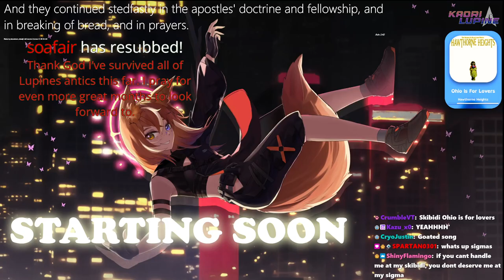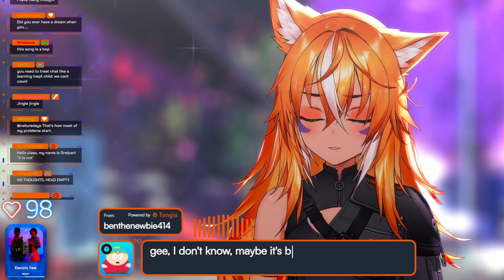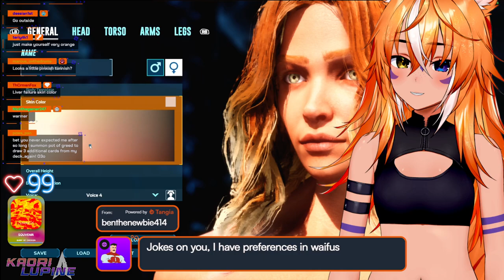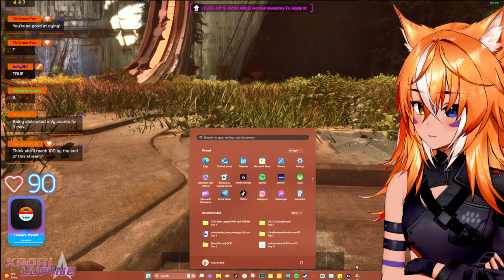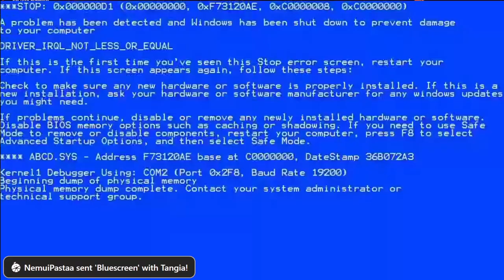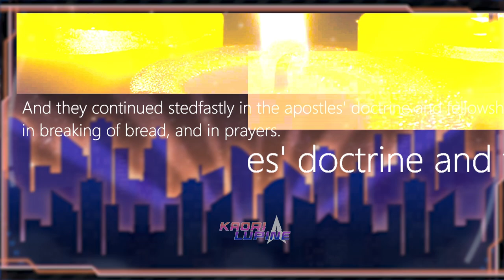Xyrians of ARK : Survival Ascended in 4K(FHD)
ARK: Survival Ascended -Open Server : Aberration (open server) in 4K  but in Ultra Sharp 1080p